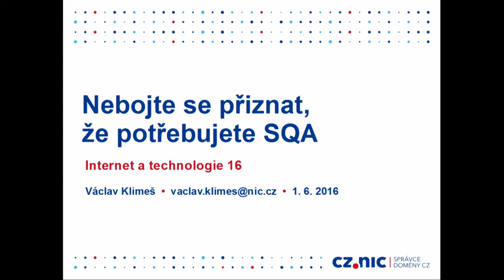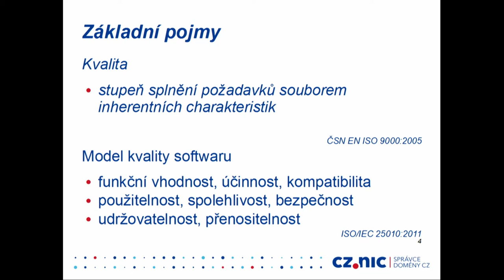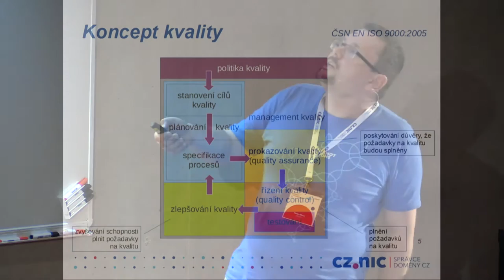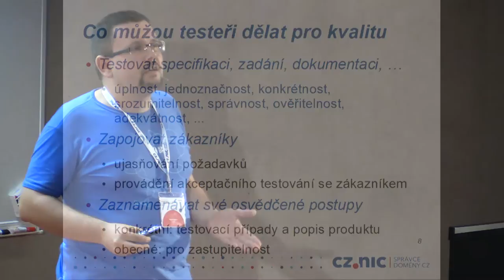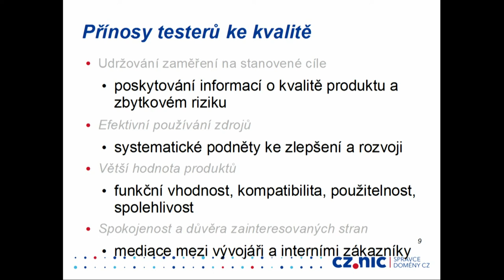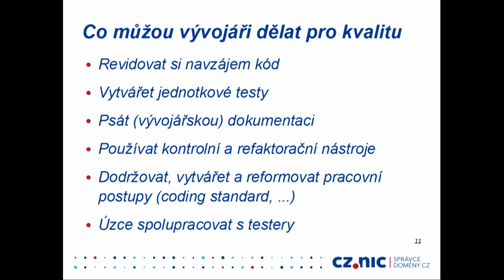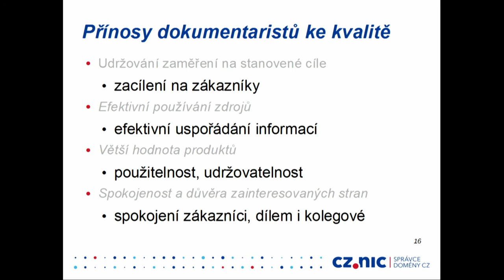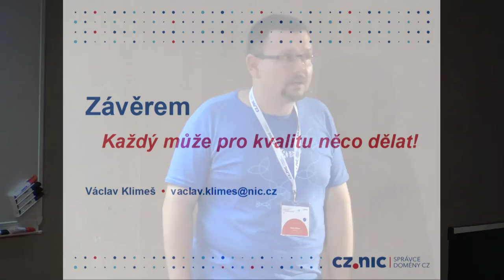Nebojte se přiznat že potřebujete SQA - Václav Klimeš (CZ.NIC)